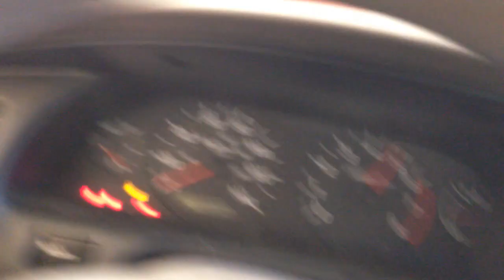CC8938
2001 ALTIMA 2.4 ENGINE